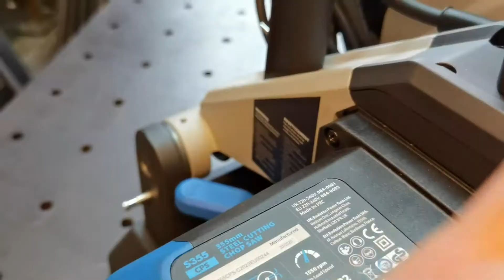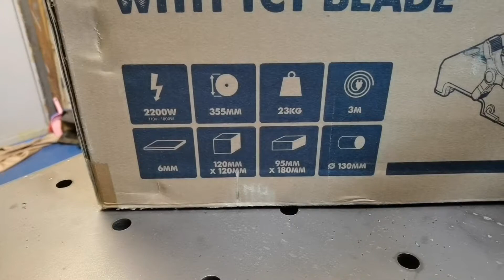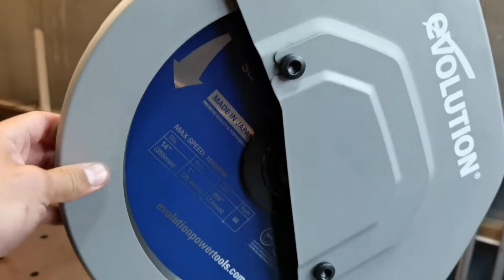EVOLUTION S355 CPS Review in Romana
This is my new metal cutting machine , so I decided to make a review about it.